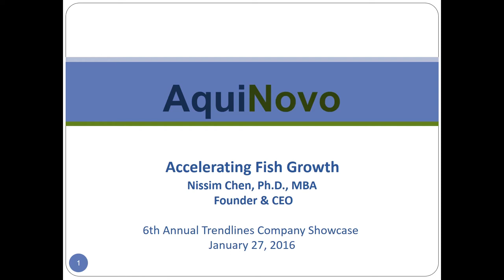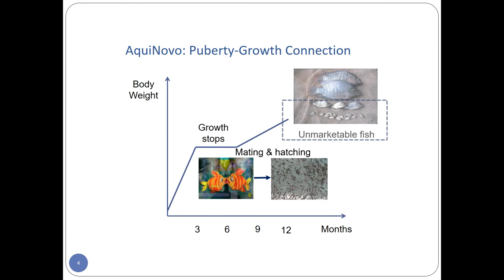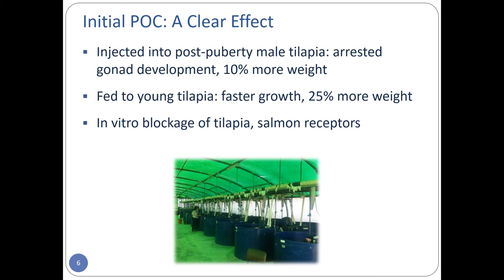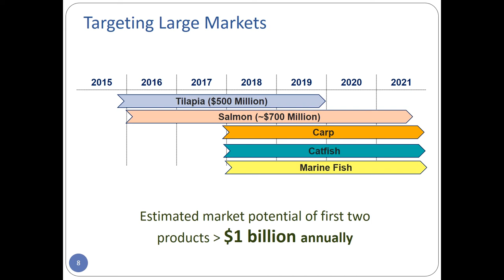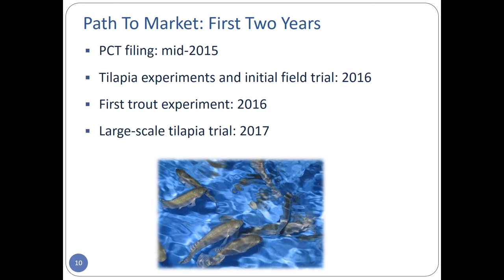Accelerating growth of farmed fish - AquiNovo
Proprietary materials to block reproductive hormone receptors, thereby inhibiting puberty. These materials will be incorporated into feed and given to young fish for a limited period using standard feeding procedures.

Presentation at 6th Annual Trendlines Company Showcase | January 27, 2016 | Shefayim, Israel